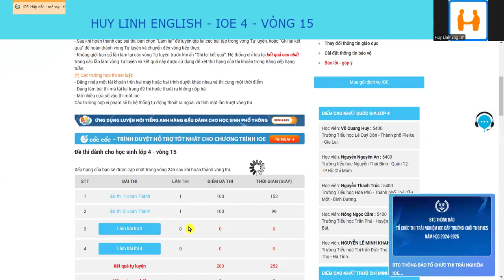Đáp án IOE 4 - VÒNG 15 - NH 2024-2025